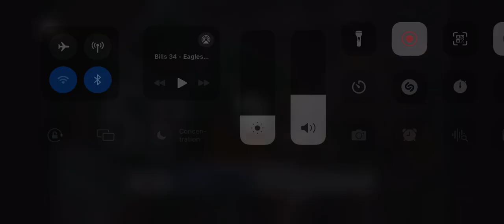Bills Vs Eagles